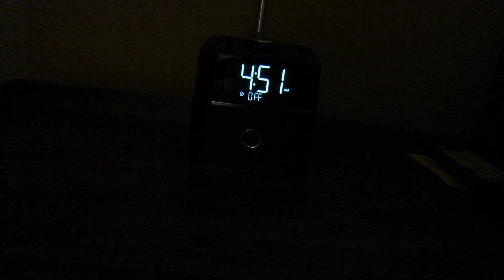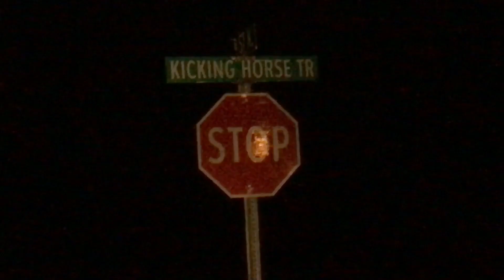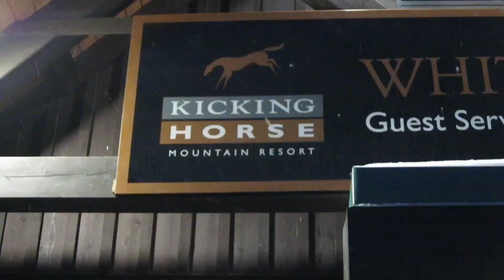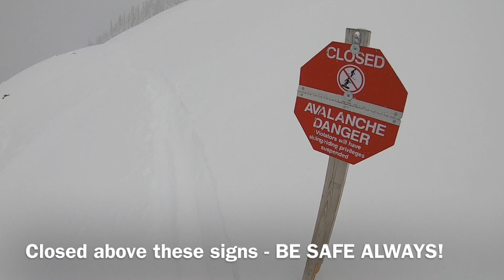Skiing Powder in Kicking Horse CANADA | VLOG 78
Skiing Sunshine Village and Kicking Horse Canada. Verk lucky day with 30cm of Fresh Powder in Kicking Horse.